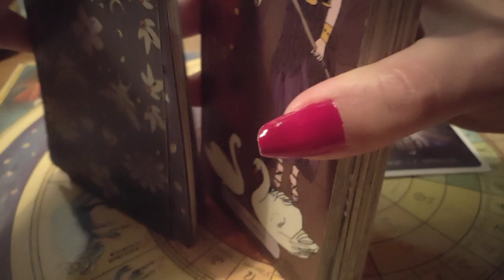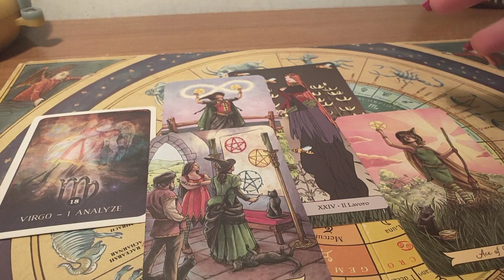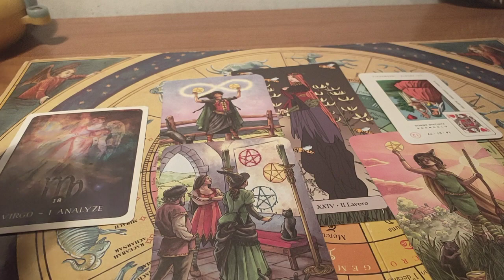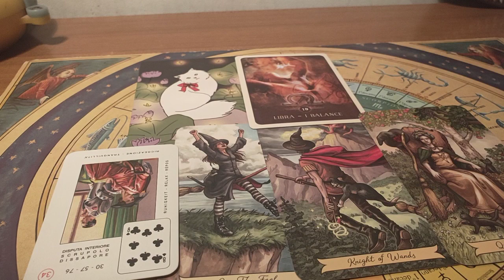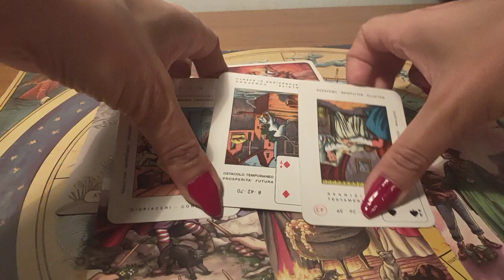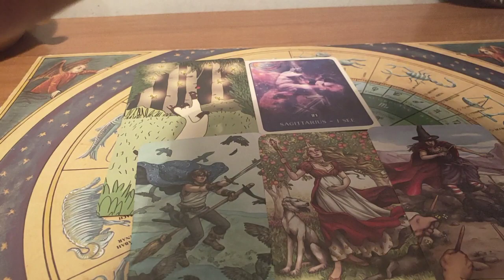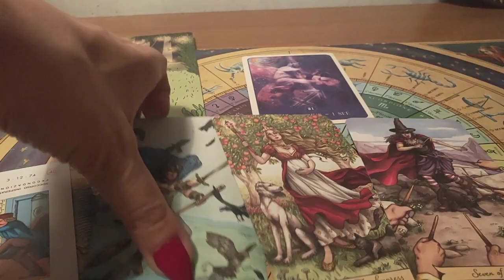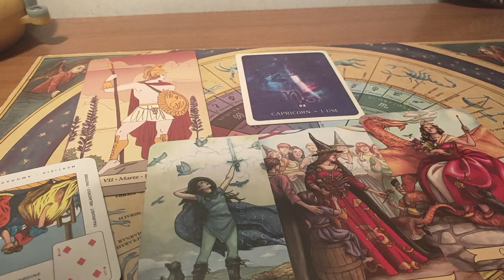vergine bilancia scorpione sagittario capricorno 🌟 settimana 30 maggio 5 giugno 🌟